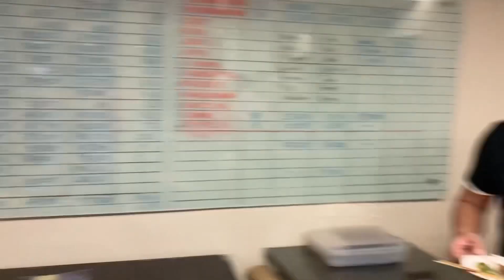Blippi Hosts Our Party [Vlog #23]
Celebrating Christmas at Sunday School plus birthdays